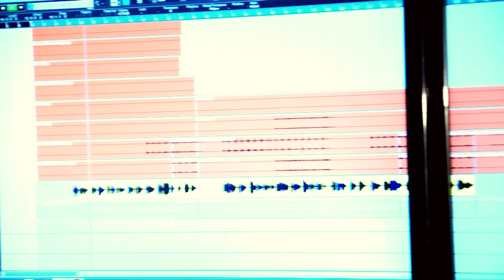To Deha Rakata - Studio Version | Emotional Odia Song | Shourin Bhatt | Sidharth Music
Song : To Deha Rakata
Singer : Shourin Bhatt
Lyrics : Arun Mantri
Music Director : Anup Mohanty
DI, Graphics & Direction : Binay Sutar

Recorded At: Sidharth Music Studio.
Voice Dubbing & Mixing By: Swapnajit Sabat & Munna at Sidharth Music Studio
Mastering By: Sitaram Agrawal & Swapnajit Sabat at Sidharth Music Studio
Banner : Sidharth TV
Producer : Sitaram Agrawal & Namita Agrawal
Music Label : Sidharth Music